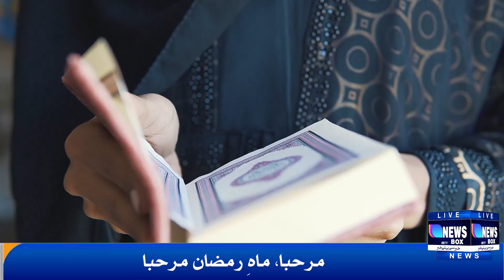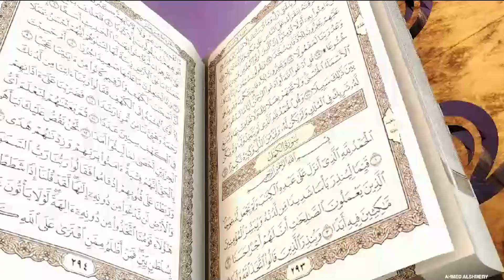mrhaba Ramadan Noor E ramzan |newsbox